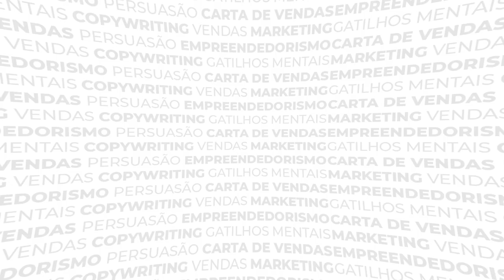#009 - Karen Priscyla (Ih Deu Arte) realiza seu sonho e vive de seu trabalho como artesã